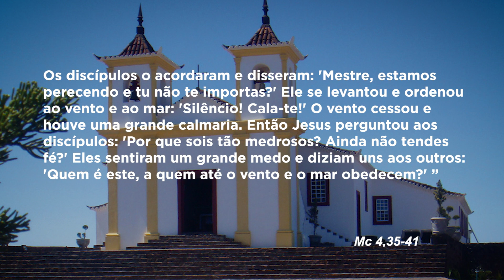Mãe Maria | Dom Walmor - 01/02/2020